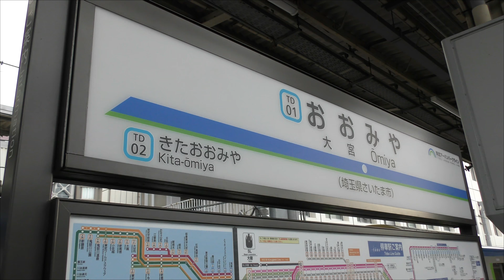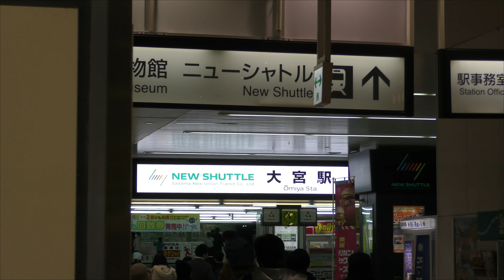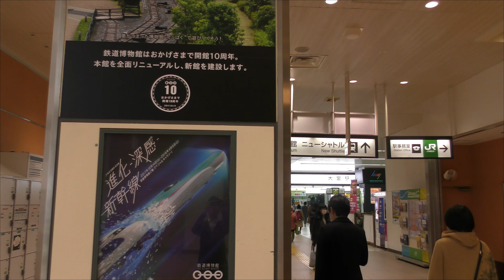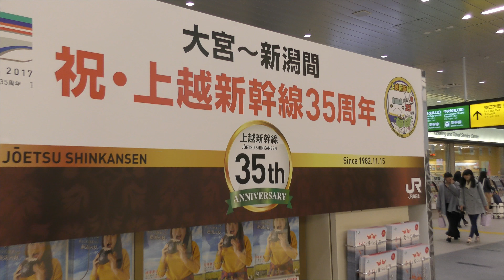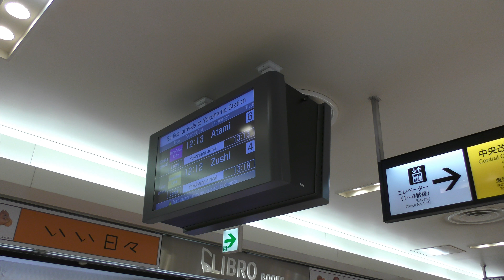４Ｋ 大宮駅 東武 ＪＲ さいたま市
東武の改札を出る際、埼玉県民の日きっぷを使ってみました。大宮駅は撮りたいものが多く、なかなか大変です。動画内には東武野田線とＪＲだけですが、ニューシャトルも大宮に駅があるので、機会があれば再挑戦してみたいです。